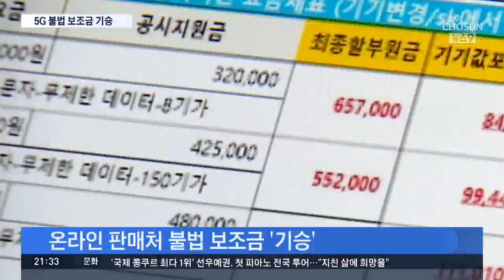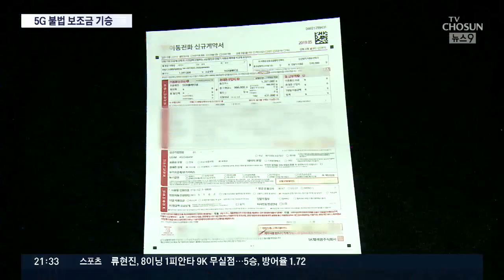5G 역대급 불법보조금 기승…제값 준 소비자 분통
최근 휴대폰 신제품 출시와 함께 지난 주말 5G 가입자가 급증했습니다. 40만 명을 넘어섰다는 추정까지 나왔는데요. 역대 최고 수준의 불법 보조금이 기승을 부렸기 때문으로 보입니다. 제 값주고 휴대폰 산 사람, 분통터지는 상황이 이번에도 재연되고 있습니다.